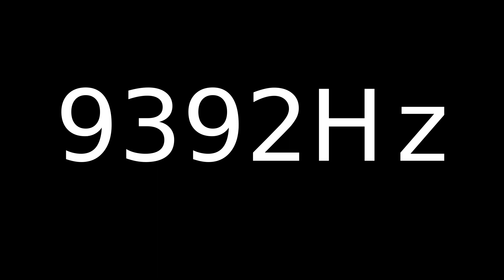Speaker Sound Test 9392Hz | Speaker cleaner sound